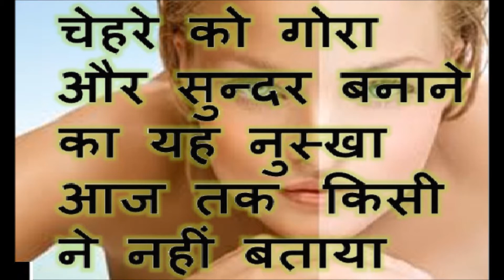चेहरे को गोरा और सुन्दर बनाने का यह नुस्खा आज तक किसी ने नहीं बताया